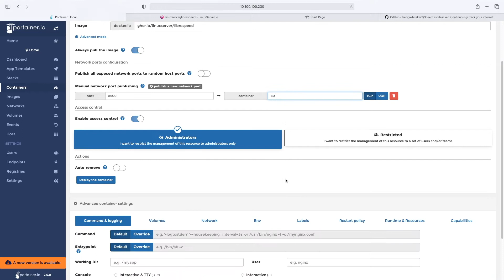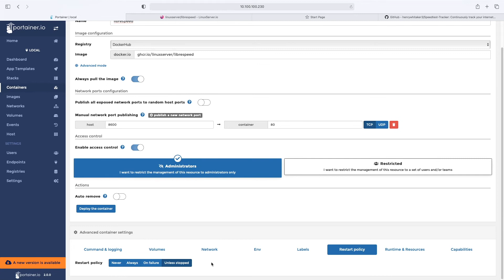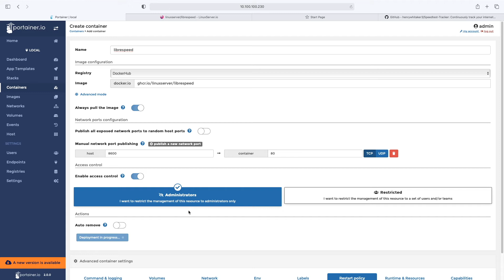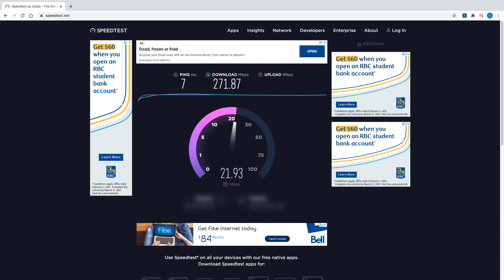Self-Hosted | Gigabit Ethernet LAN | Speed Test | Portainer| Docker